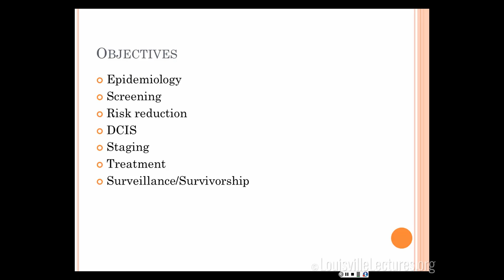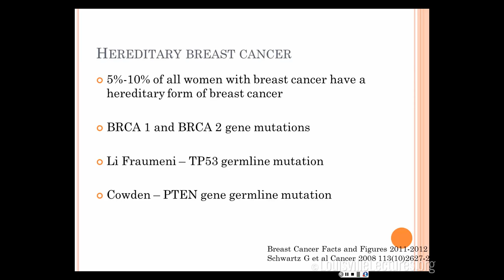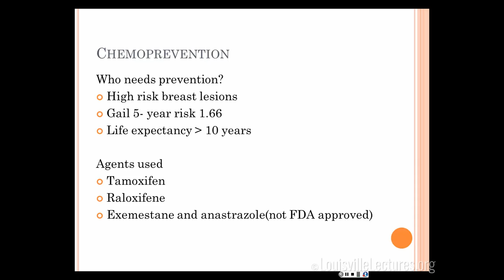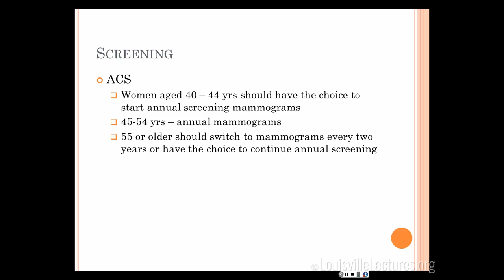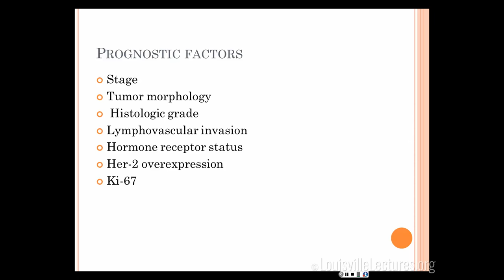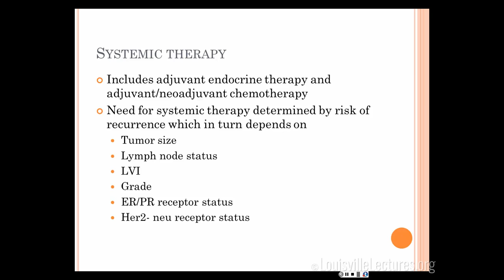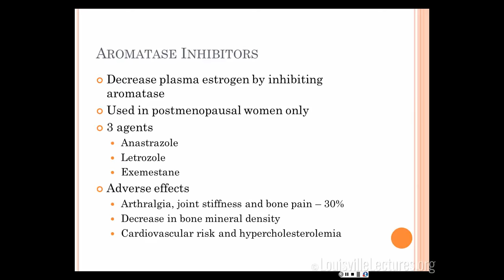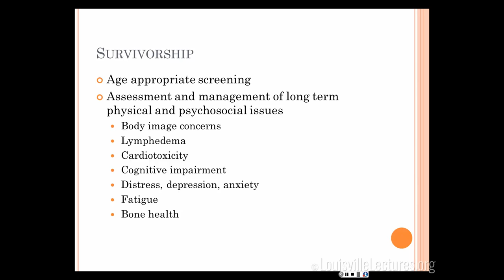Breast Cancer with Dr. Mandadi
In this lecture, Dr. Mounika Mandadi presents ' Breast Cancer' by discussing epidemiology, screening, risk reduction, DCIS, and staging.  She then finishes her talk with treatment, surveillance and survivorship.